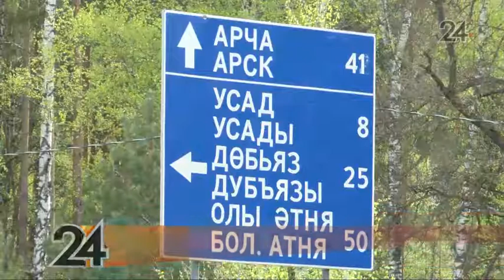В Татарстане продолжается акция «Внимание – дети!»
Акция призвана сократить детский травматизм на дорогах республики.